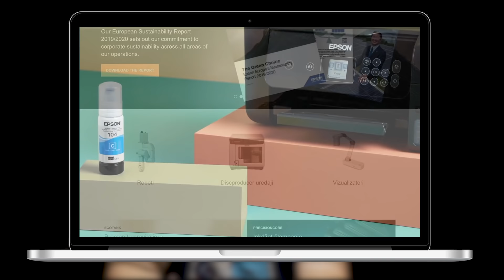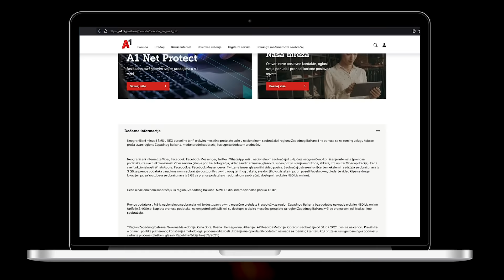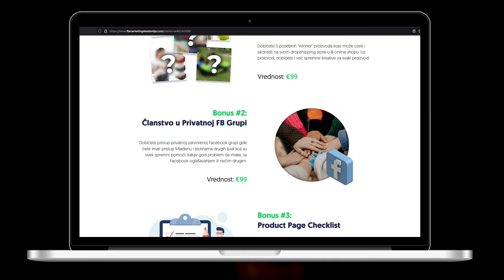Zoran Kesić, TV voditelj, Fajront republika, 24 minuta sa Zoranom Kesićem - Pojačalo podcast EP 134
U 134. epizodi Pojačalo podkasta gost Ivana Minića je Zoran Kesić, novinar, TV voditelj i autor emisije 24 minuta sa Zoranom Kesićem.

Za početak Kesić će govoriti kako su se snovi tada mladog Zorana o profesionalnoj fudbalskoj karijeri raspršili, kako je uplivao u svet novinarstva, i na kraju dospeo na Studio B, gde je prve novinarske korake načinio pod budnim okom čuvenog Đoke Vještice.

Prelaskom na B92 dobio je svoju prvu autorsku emisiju, BG direkt. Imaćete da priliku da saznate kako je do toga došlo, kako je u međuvremenu pekao zanat, te zašto je naposletku ova televizija doživela krah.

Prvi ukus slave doživeo je sa kultnom emisijom Dezinformator na Metropolisu. Čućete kako je bilo raditi na toj TV-stanici, šta su bili ciljevi iste, te zašto ju je napustio i prešao na tadašnji Fox, kreirajući novu autorsku emisiju pod nazivom Fajront republika. Otkriće kako je nastala Fajront republika, koliko su bili blizu da pokleknu pod pritiskom menadžmenta zarad rejtinga, te koje epizode i muzički nastupi su ostavili neizbrisiv trag na njega.

Potom ćemo se dotaći njegovog aktuelnog projekta u saradnji sa Njuzom, koji traje već osam godina, a nosi naziv 24 minuta sa Zoranom Kesićem. Ispričaće kako je novi format ugledao svetlost dana, kako izgleda praviti sadržaj sa Njuzovcima, te koji su dosad najlepši, ali i najbolniji trenuci na TV setu.

Priče i pesme je Zoranova putujuća predstava sa kojom je nastupao širom sveta. Reći će kakva su njegova iskustva sa tim, kakav tip publike prisustvuje i koje su najlepše destancije na kojima je gostovao.

Za kraj dotaći ćemo se njegove ljubavi prema dokumentarizmu, gde će nam odgovoriti da li mu isti nedostaje i, kao nesuđeni reditelj, kakav film bi želeo da snimi.

Teme u podkastu:
0:00 - Uvod
6:18 - Kad porastem biću...
8:25 - Šta je budilo interesanje tokom školovanja?
10:51 - Ko su mu bili uzori u ranoj mladosti?
13:26 - Kako je bilo raditi na Studiju B kao srednjoškolac?
16:33 - Šta mu je doneo rad sa prekaljanim kolegama?
20:23 - Kada je počeo sa autorskim emisijama?
22:43 - Kako je pekao zanat na televiziji?
25:08 - Kako je imati autorsku emisiju?
28:47 - Kako je posrnuo B92?
31:52 - Kako je dospeo na Metropolis?
34:16 - Šta su bili ciljevi Metropolisa?
40:44 - Kako je biti slavan?
42:27 - Kako je nastala Fajront republika?
46:34 - Kakav je bio rejting Fajront republike?
50:25 - Koje epizode su ostavile najveći trag?
59:12 - Koja muzička gostovanja pamti?
1:03:33 - Šta je bio povod za serijal predstava Fajront republika 3D?
1:08:55 - Kako je emisija 24 minuta ugledala svetost dana?
1:14:44 - Kako je izgledalo praviti sadržaj za 24 minuta?
1:22:31 - Šta su najlepši i najbolniji momenti emisije?
1:25:48 - Koliko traje snimanje emisije?
1:26:35 - Koje epizode 24 minuta su mu ostale u pamćenju?
1:30:13 - Kako izgleda kada budućnosti emisije visi o koncu?
1:36:07 - Kako je nastupati u predstavi?
1:39:26 - Kakav tip publike dolazi na predstave?
1:44:39 - Zašto je Fajront republika prestala da ga “loži”?
1:46:43 - Da li mu nedostaje dokumentarizam?
1:52:32 - Kakav igrani film bi želeo da snimi?